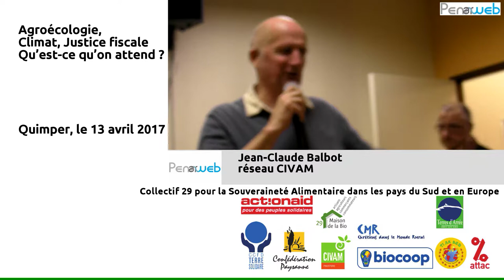Jean-Claude Balbot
Quimper le 13 avril 2017
Jean-Claude Balbot du réseau CIVAM conclut la soirée organisée par le « Collectif 29 pour la Souveraineté Alimentaire dans les pays du Sud et en Europe » qui veut interpeller les citoyens et les candidats à la présidentielle et aux élections législatives 2017 pour qu’ils s’engagent, selon leurs responsabilités, sur 3 chantiers :
•  le recours à l’agroécologie,
•  la lutte contre le réchauffement climatique
•  l’établissement de la justice fiscale.